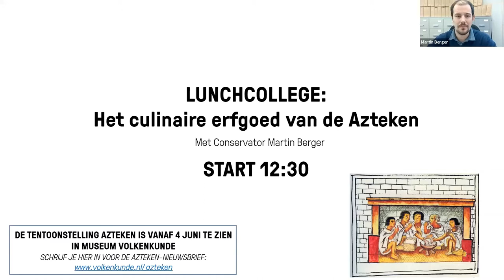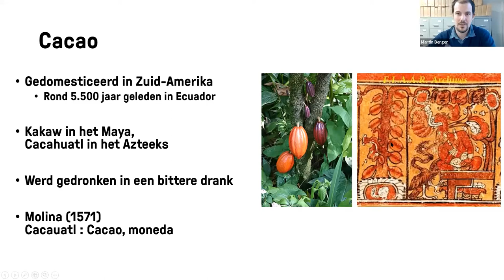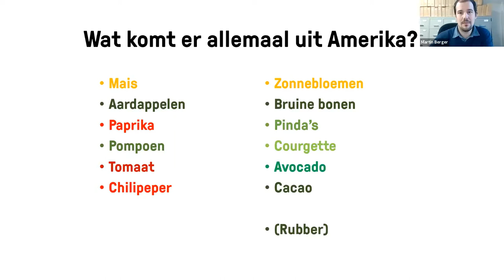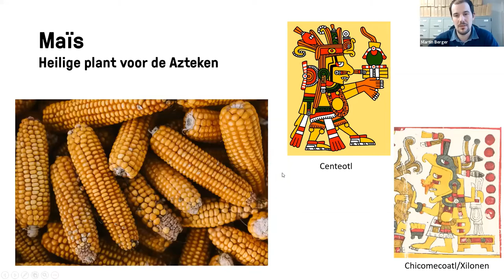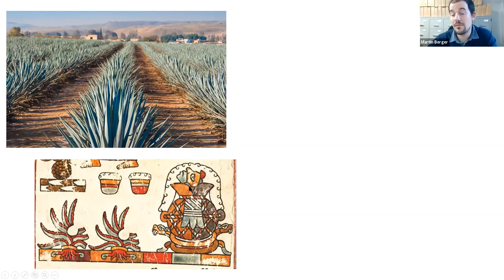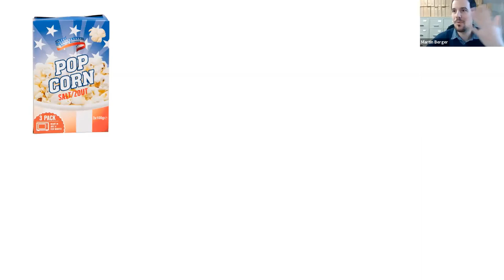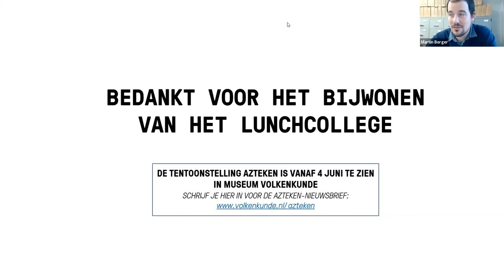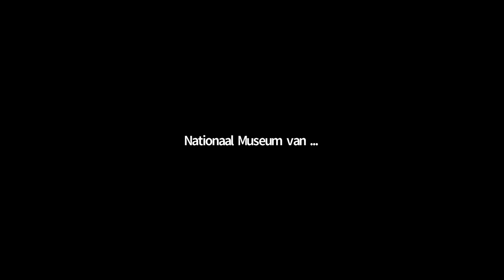LUNCHCOLLEGE: Het culinaire erfgoed van de Azteken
Meer weten over de Azteken-tentoonstelling? Schrijf je alvast in voor de online nieuwsbrief

Tomaat, avocado en cacao: ingrediënten die niet meer weg te denken zijn uit onze eetcultuur. Maar wist jij dat de namen van deze producten allemaal afkomstig zijn uit het Nahuatl, de taal van de Azteken? En dat superfoods zoals chiazaad en agavesiroop in de oude Mexicaanse culturen al eeuwenlang gebruikt werden? De Azteken maakten er zelfs energy bars van!
In aanloop naar de grote Azteken tentoonstelling die op 4 juni 2021 in Museum Volkenkunde te Leiden opent, geeft onze conservator Midden- & Zuid-Amerika, dr. Martin Berger, een gratis online LUNCHCOLLEGE op vrijdag 15 januari a.s. tussen 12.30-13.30u.

Spreker: Conservator Midden- & Zuid-Amerika dr. M.E. Berger